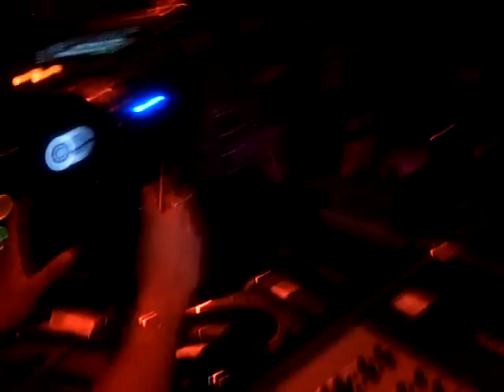DJ Rugrat @ Zoo Bar (LEICESTER SQUARE)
Live mix please dont stop the music vs rise up.